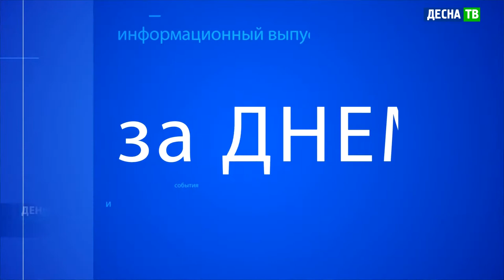Десна-ТВ: День за днем от 16.04.2021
В выпуске:
- Новое жильё для военнослужащих Смоленской АЭС.
- В Десногорске продолжается весенний субботник
- Заключительный этап турнира Десногорска по мини-футболу.